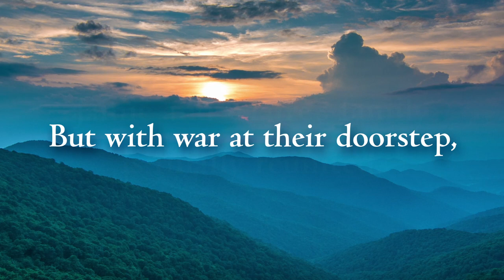Go Tell the Bees That I Am Gone by Diana Gabaldon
#1 New York Times bestselling author Diana Gabaldon returns with the newest novel in the epic Outlander series.

The past may seem the safest place to be . . . but it is the most dangerous time to be alive. . . .

Jamie Fraser and Claire Randall were torn apart by the Jacobite Rising in 1746, and it took them twenty years to find each other again. Now the American Revolution threatens to do the same.

It is 1779 and Claire and Jamie are at last reunited with their daughter, Brianna, her husband, Roger, and their children on Fraser’s Ridge. Having the family together is a dream the Frasers had thought impossible.
Yet even in the North Carolina backcountry, the effects of war are being felt. Tensions in the Colonies are great and local feelings run hot enough to boil Hell’s teakettle. Jamie knows loyalties among his tenants are split and it won’t be long until the war is on his doorstep.

Brianna and Roger have their own worry: that the dangers that provoked their escape from the twentieth century might catch up to them. Sometimes they question whether risking the perils of the 1700s—among them disease, starvation, and an impending war—was indeed the safer choice for their family.

Not so far away, young William Ransom is still coming to terms with the discovery of his true father’s identity—and thus his own—and Lord John Grey has reconciliations to make, and dangers to meet . . . on his son’s behalf, and his own.

Meanwhile, the Revolutionary War creeps ever closer to Fraser’s Ridge. And with the family finally together, Jamie and Claire have more at stake than ever before.